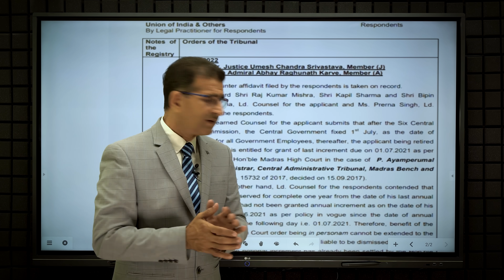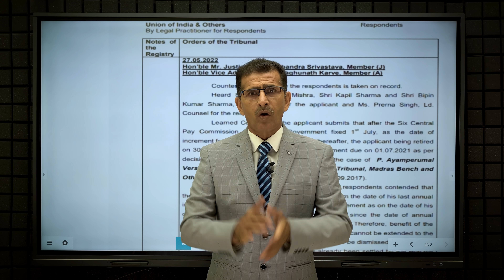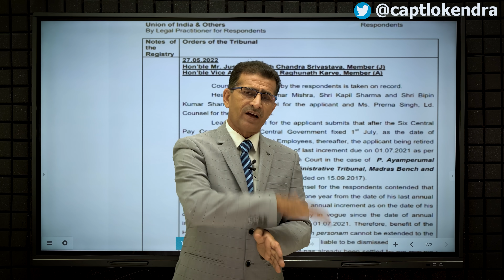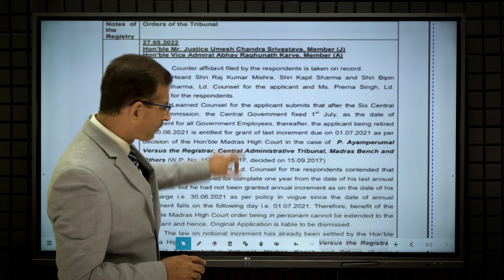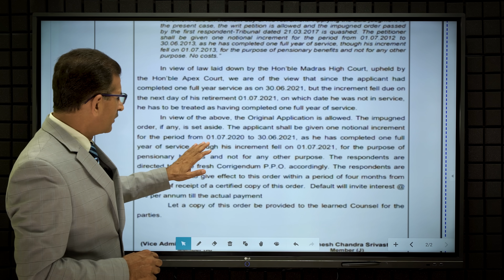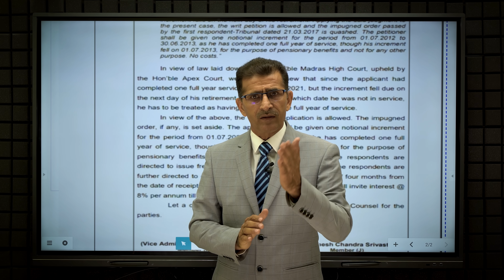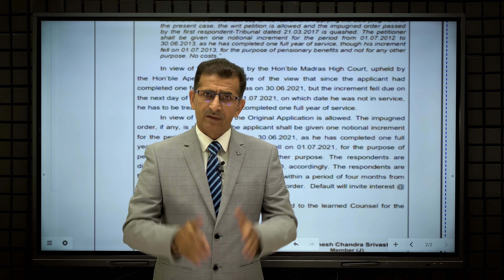Court का फैसला केन्द्रीय कर्मचारियों के साथ साथ अब सेना में भी लागू -आजीवन लाखों लाखों का फायदा